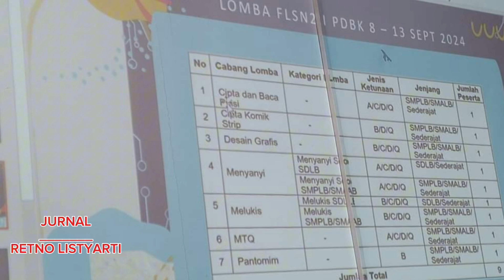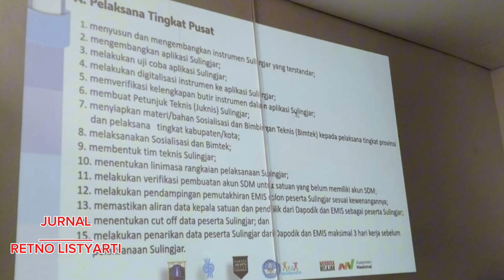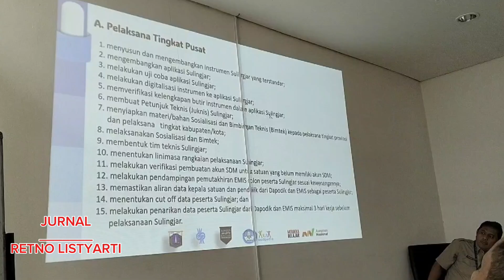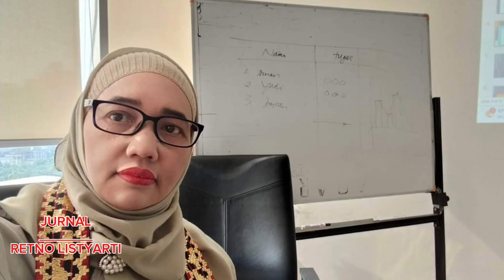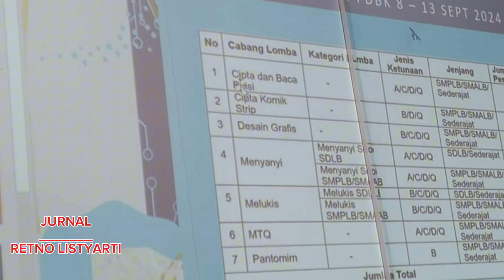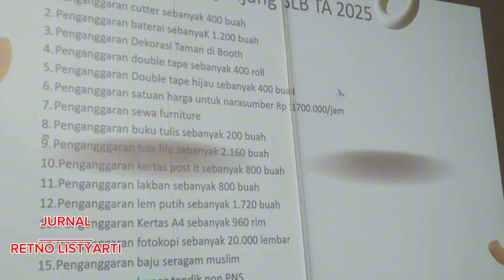Rakor dengan Bidang PAUD & PMPK Dinas Pendidikan DKI Jakarta Bahas Dapodik dan Penuntasan Tim PPK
Video singkat ini berisi Rapat Koordinasi Persiapan Seminar PAUD, perkembangan Sulingjar dan Raport pendidikan serta pencapaian Tim PPK.

Rakor diselenggarakan Dinas Pendidikan Provinsi DKJ Jakarta pada Senin, 2 September 2024 bertempat di lantai 10 gedung Disdik DKJ Jakarta.

Seperti apa keseruannya, simak dalam link video berikut ini.